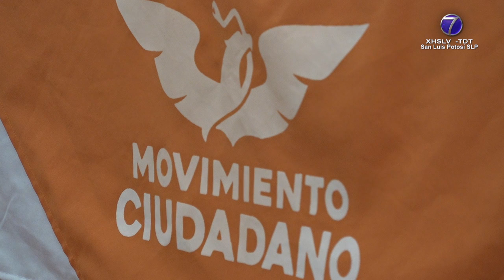Gobierno de AMLO ha significado decepción para quienes votaron por él, afirmó coordinador estatal...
Gobierno de AMLO ha significado decepción para quienes votaron por él, afirmó coordinador estatal de Movimiento Ciudadano.

SLP.- Al decir que para las elecciones del 2024 las expectativas son alentadoras para el partido Movimiento Ciudadano su dirigente estatal Eugenio Govea Arcos, señaló que este optimismo se basa en el hecho de que el gobierno del presidente Andrés Manuel López Obrador, ha significado una decepción para quienes votaron por el partido del Movimiento de Regeneración Nacional.

Afirmó que la paciencia de los mexicanos tiene un límite por lo que dijo, en las próximas elecciones votarán en contra de la inseguridad, la inflación “y el bache económico en que tiene hundido al país”, aseguró el dirigente del partido naranja.

Sin embargo, Govea Arcos reconoció que no será fácil derrotar a MORENA en las urnas al decir también que tampoco es un partido invencible.

Afirmó que Movimiento Ciudadano ha logrado posicionarse y que una prueba de ello es que gobierna dos estados como lo son Jalisco y Nuevo León, además de que en San Luis Potosí ha logrado importantes adhesiones.